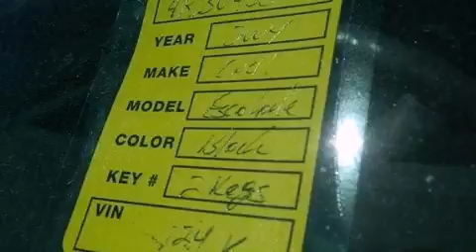2004 Cadillac Escalade Corpus Christi TX 78412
We are proud to present this 2004 Cadillac Escalade .

 Year : 2004
 Make : Cadillac
 Model : Escalade
 Engine : Gas V8 6.0L/366
 Trans . : Automatic
 Exterior : Black Raven
 Miles : 123,930
 Interior : Gray

 6650 South Padre Island Drive